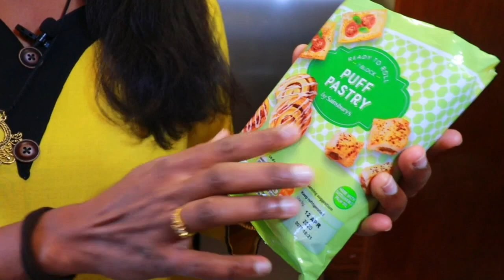ഇന്നത്തെ നാലുമണി ചായ സ്‌പെഷ്യൽ ആയി ഒരു കിടിലൻ മുട്ട പഫ്‌സ് ആയാലോ ( Egg Puffs Recipe)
Hi Friends, My name is Shiji. On my channel, you will find Travel Food and Tech videos. I love cooking and sharing my experiences with you.